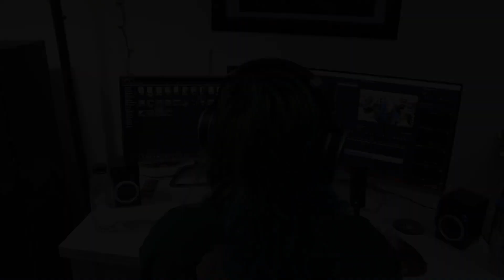156/SILENCE | 'For All To Blame' | REACTION/REVIEW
This is my reaction/review for 'For All To Blame' which is a new single from 156/Silence taken from their upcoming album 'Narrative' which will be out on September 2nd through SharpTone! This is a band that deserves more attention in my opinion. What are your thoughts?